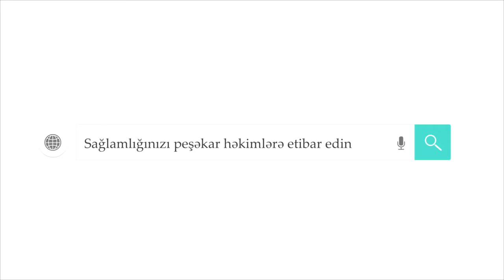MEDE XORASI - Dr. Ilqar ALISOV Qastroenteroloq Hepatoloq Endoskopist MEDPLUS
Xerceng xesteliyinin ( qida borusu xercengi) yegane bilinen sebebi ve mede xorasi kimi qeyd edilir. Qastroenteroloq Dr. Ilqar ALISOV melumat verir.PAYLAS! MAARIFLENDIR! MEDPLUS!

- Qastroenterologiya'
Bu sahenin hekimine qastroenteroloq deyirler.bu bolmede mede xestelikleri , mede agrilari , medede yangi , yazva  kolit ve diger mede-bagirsaq xestelikleri haqqinda  uzman hekim videolari var. Mede-bagirsaq xesteliyi olanlara ucuz ve tebii MUALICE metodlari onerilecek. Xerceng xesteliyinin ( qida borusu xercengi) yegane bilinen sebebi ve mede xorasi kimi qeyd edilir. Hekim endoskopist muasir tibbin imkanlari ile qida borusu xesteliklerini diaqnostika ederek qida borusunun varikoz damar genislenmesi kimi xestelikler qansiz agrisiz usullarla aninda aradan qaldrir Endoskopik muayineleri canli izlemek imkani olacaq. Eyni zamanda hekim qastroenteroloq qaraciyer xestelikleri ve qaraciyer viruslari olan hepatit c , heatit b ve diger hepatit viruslarinin mualicesi ile de mesgul olurlar.